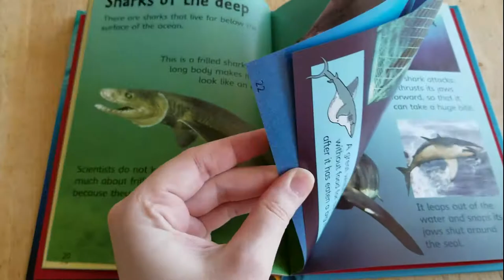Sharks - Usborne Beginners Nonfiction (Flip Through)